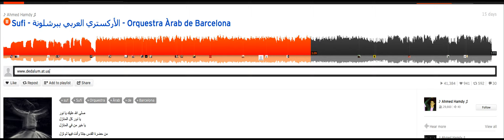Sufi - الأركستري العربي ببرشلونة - Orquestra Àrab de Barcelona